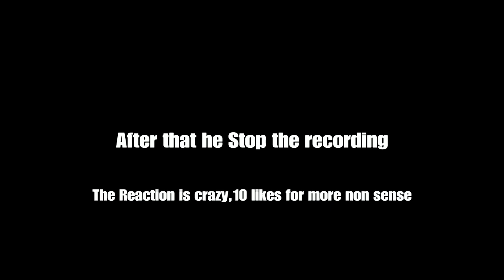Minecraft survival but now there is a child acting like he never played Minecraft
Chinese Christmas Exists